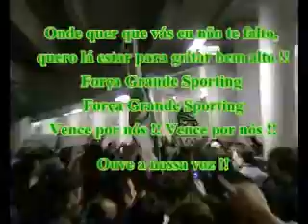slmerda Vs Sporting 2005-2006 Parte IV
Depois do Jogo
Directivo Ultras XXI